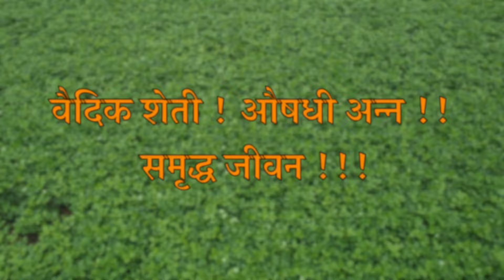5.5फूट उंचीचा भात, 28फुटवे, पुर्ण भरलेली ओंबी, 2खंडी एकरी काढणार उत्पादन,20 वर्षात आला नाही असा भात